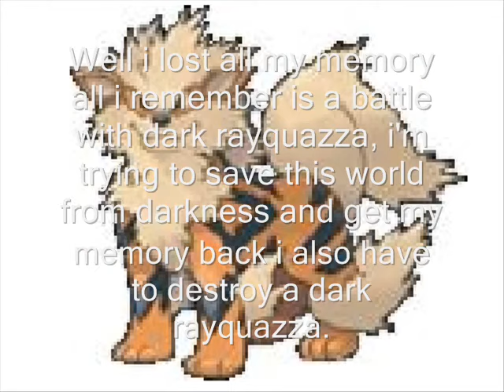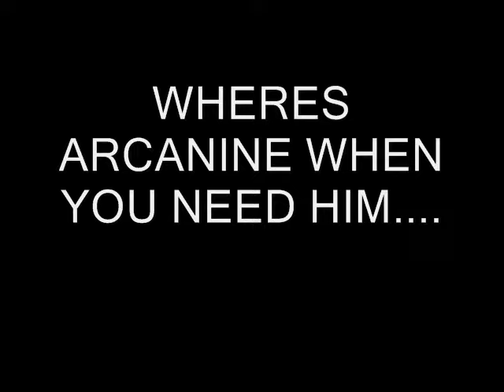Deoxys's Legacy Part 5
yup the greatest vid ever. lol just joking